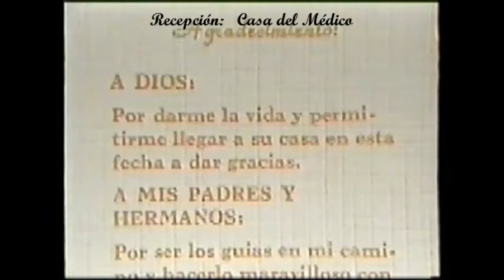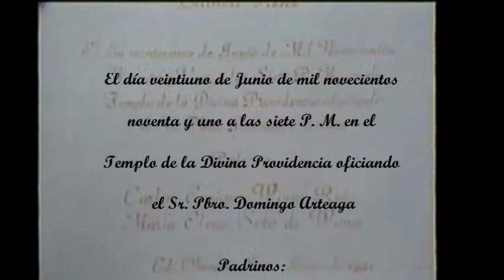XV AÑOS de NENE Blanca Irene 1ra parte 19910701